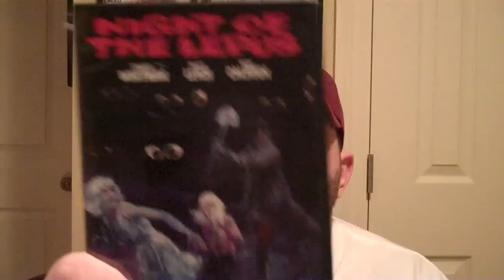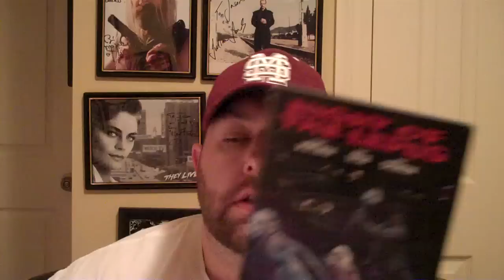Jaythestingray Reviews Night of the Lepus - Week 97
Jaythestingray
Reviews
Night of the Lepus
Director:  William F. Claxton
Writers:  Russell Braddon, Don Holliday & Gene R. Kearney
Cast:  Stuart Whitman, Janet Leigh and Rory Calhoun
Synopsis:  Cole Hillman's Arizona ranch is plagued with 'mongrel' rabbits, and he wants to employ an ecologically sound control method. As a favor to college benefactor Hillman, college president Elgin Clark calls in zoologist Roy Bennett to help. Bennett immediately begins injecting rabbits with hormones and genetically mutated blood in an effort to develop a method of disrupting rabbit reproduction. One of the test subjects escapes, resulting in a race of bloodthirsty, wolf-sized, man-, horse-, and cow-eating bunnies. Eventually the National Guard is called in for a final showdown with the terrorizing rabbits.